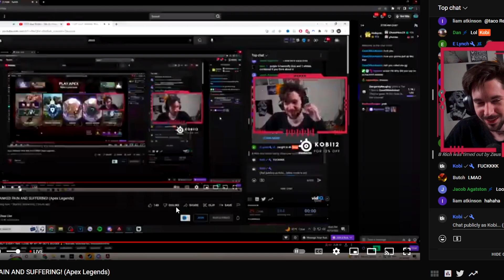What Happens When Zeus Runs Into Kobi Solo Queueing Ranked...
Let's see if we can hit 1,000 Likes!

We love Zeus, but does zeus love me? Yes, the answer is yes.

• Supporting the channel is NOT REQUIRED, but much appreciated!

• If you are interested in ANY new equipment from SteelSeries/KontrolFreek (I use the Arctis Nova Pro Wired with Gamedac Gen2 Headset, Aerox 5 wireless mouse, Apex Pro Mini Keyboard) you can use code Kobi to save 12% to help me out as well! I have been using their products for 13 years now, they last a long time!

how did you make it down here... did you sub yet? k cool thanks. love you

• yes, I am FORMER SoaR Kobi •